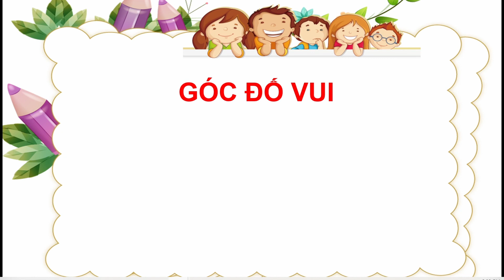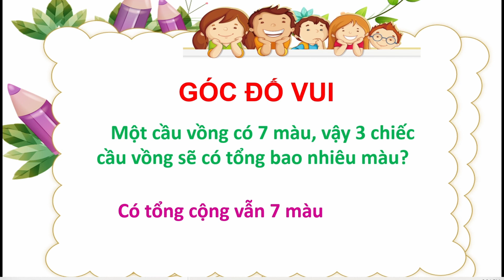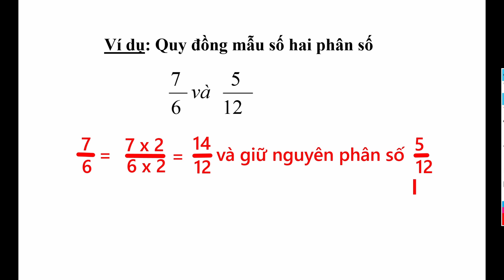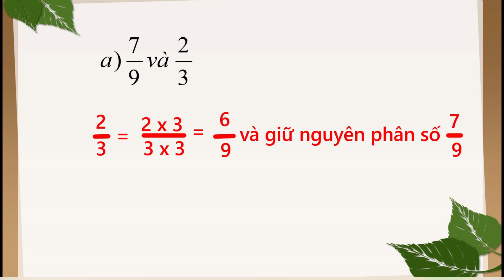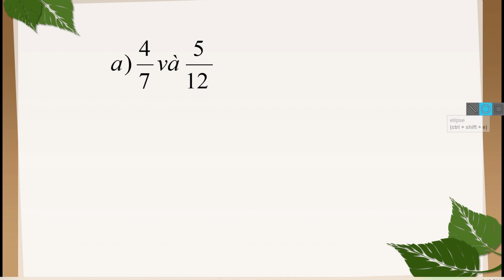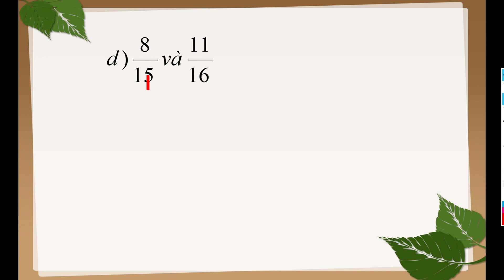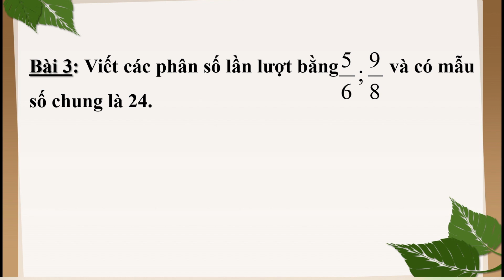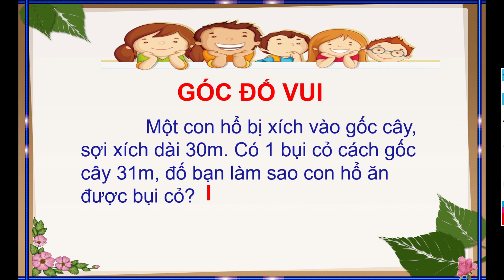QUY ĐỒNG MẪU SỐ CÁC PHÂN SỐ TIẾP THEO . TOÁN LỚP 4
Mẫn Xuyên Vlog xin chân thành cảm ơn mọi người  xem clip của kênh Mẫn Xuyên Vlog. Chúc mọi người luôn vui vẻ tràn đầy hạnh phúc, dồi dào sức khoẻ và thành công trong cuộc sống.